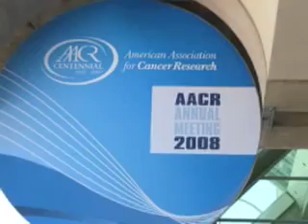AACR: Drug Combo Shows Promise in Advanced Pancreatic Cancer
Daniel D. Von Hoff, M.D., of the Scottsdale Clinical Research Institute in Scottsdale, Ariz.

SAN DIEGO, April 17 -- More than 70% of patients with pancreatic cancer derived a clinical benefit when treated in a small, phase I trial with the combination of nanoparticle albumin bound paclitaxel (Abraxane) and gemcitabine (Gemzar), investigators reported here.